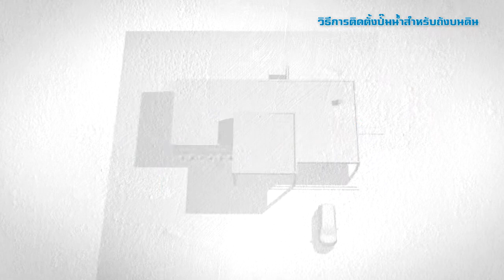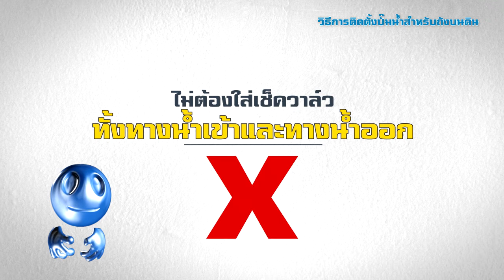1 วิธีการติดตั้งปั้มน้ำ kikawa ถังบนดิน edit 25 2 59